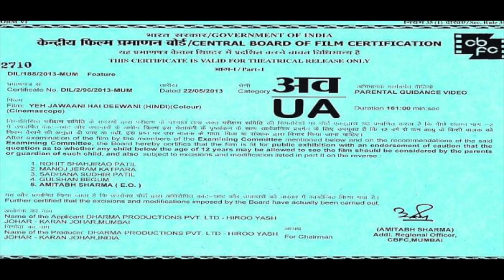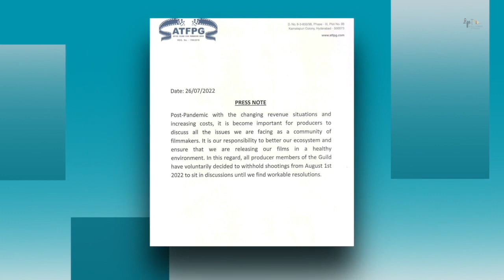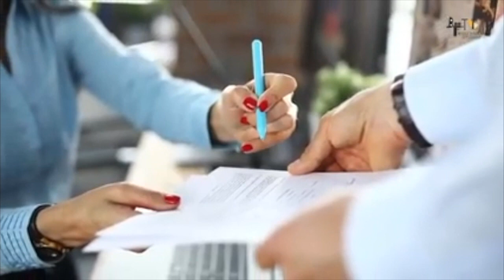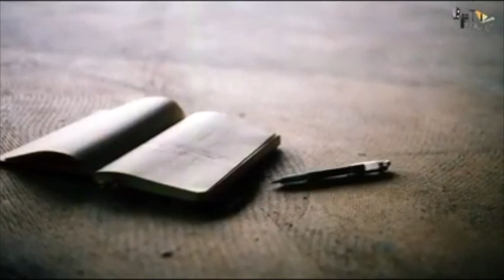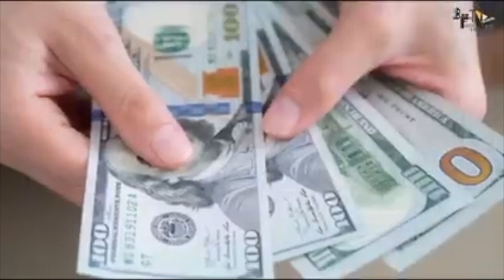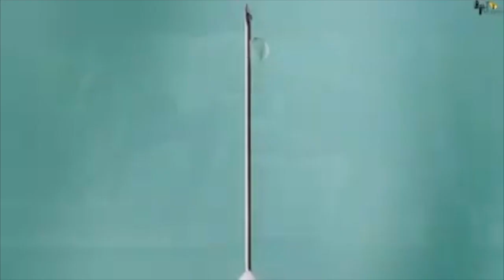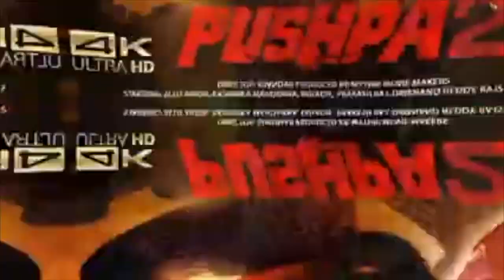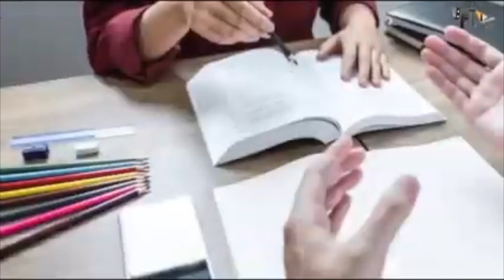Pushpa 2 - The Rule | Full Movie 4K HD Facts | Hindi | Allu Arjun | Sukumar | Rashmika|Fahadh Faasil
Cast
Allu Arjun as Molleti Pushpa Raj[4]
Fahadh Faasil as SP Bhanwar Singh Shekhawat[5]
Rashmika Mandanna as Molleti Srivalli, Pushpa's wife[6]
Jagadeesh Prathap Bandari as Kesava alias Mondelu, Pushpa's best friend and confidant[7]
Jagapathi Babu[8]

Archive